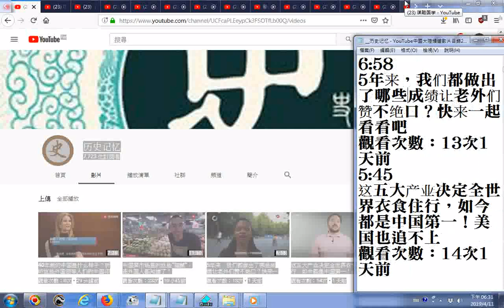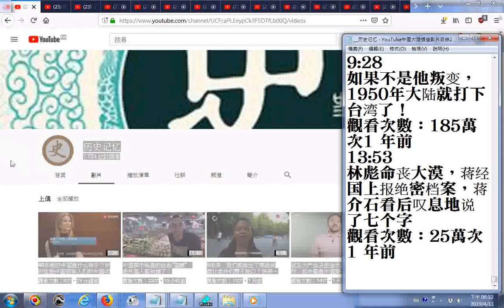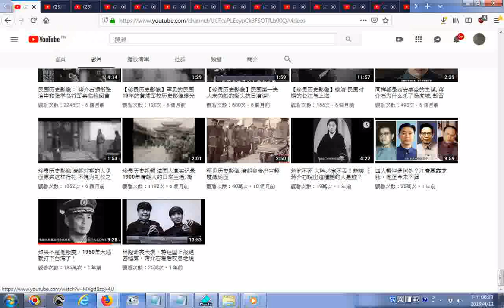历史记忆 YouTube中國大陸頻道影片目錄20190411 速讀練習參考影片 簡體字